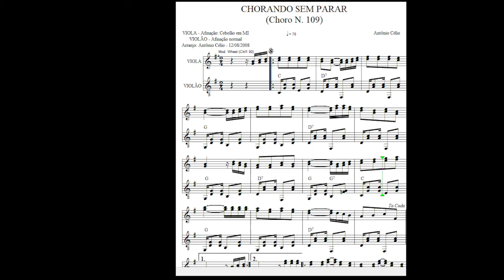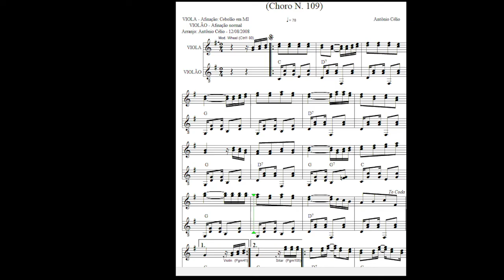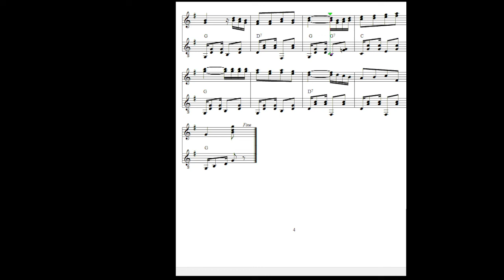Chorando Sem Parar